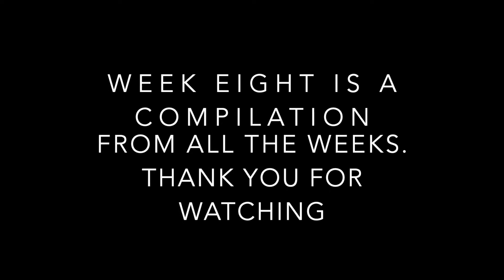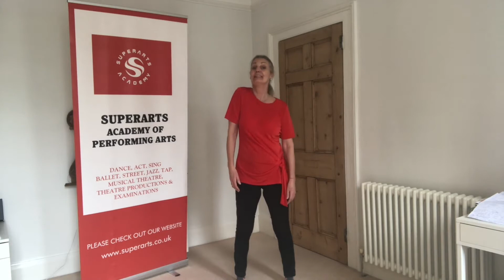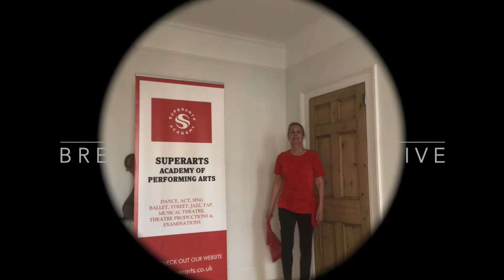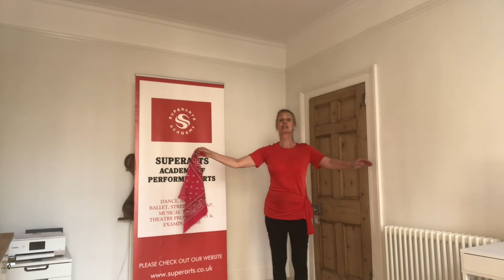Family Dance Class with Susan - Week 8 (Southwark Movement Time)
Are you ready to move and shake a leg? Join us every Thursday at 10am for a family dance class with Susan Hayes from Superarts Academy of Performing Arts.

Each week there will be a different dance class to keep you moving, which will include a warm up followed by learning a fun dance routine for the whole family, and then a cool down.

Join us in keeping your family and friends happy and healthy. Enjoy some active family time grooving and improving your movement and fitness. We hope this will inspire families to be more active every day their own way.

Superarts Academy of Performing Arts was founded by Irene Hayes BEM in 1962.The academy is run with a clear intention of instilling the love of dance and the performing arts into all the children who walk through the doors. You can find more about the Academy